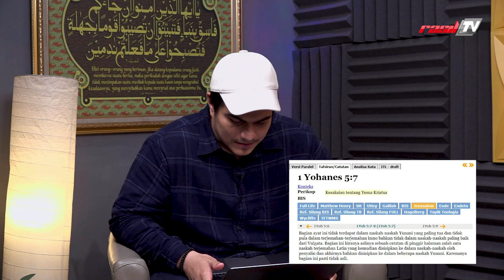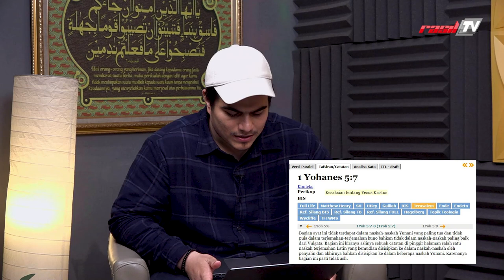Ustaz Ahmad Kainama dan Ariesto - Batas Toleransi dan Kisah Menjadi Mualaf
Mimbar Rasil
1 Yohanes 5 : 7
"Bagian ayat ini tidak terdapat dalam naskah-naskah Yunani yang paling tua dan tidak pula dalam terjemahan-terjemahan kuno bahkan tidak dalam naskah-naskah paling baik dari Vulgata. Bagian ini kiranya aslinya sebuah catatan di pinggir halaman salah satu naskah terjemahan Latin yang kemudian disisipkan ke dalam naskah-naskah oleh penyalin dan akhirnya bahkan disisipkan ke dalam beberapa naskah Yunani. Karenanya bagian ini pasti tidak asli."

" Pada bulan Kheshwan (sekitar bulan November), kawanan domba itu dibawa pulang dari padang. Artinya, para gembala dan kawanan domba itu berada di padang antara bulan Adar sampai Kheshwan atau sekitar bulan Maret sampai November. Clement dari Aleksandria mengatakan bahwa kelahiran Yesus (Natal) terjadi pada tanggal 21 April, sementara pendapat lain mengatakan 22 April. Ada juga yang mengatakan bahwa Natal seharusnya dirayakan pada 20 Mei.

Gereja Katolik, Protestan, dan beberapa Gereja Ortodoks merayakan Natal pada 25 Desember, sedangkan Gereja Ortodoks Koptik, Yerusalem, Rusia, Serbia, dan Georgia, merayakan Natal pada 7 Januari. Gereja Armenia justru lebih menekankan pada peristiwa Epifania (kedatangan orang majus) ketimbang Natal"
Narasumber : Ustaz Ahmad Kainama dan Ariesto
Host : Isa Al-Kaff

Edisi Sabtu, 14 Januari 2023 M

Untuk Dukungan Donasi Dakwah Rasil TV Dapat Melalui

a/n. Yayasan Wakaf Rumah Qur'an Silaturahim